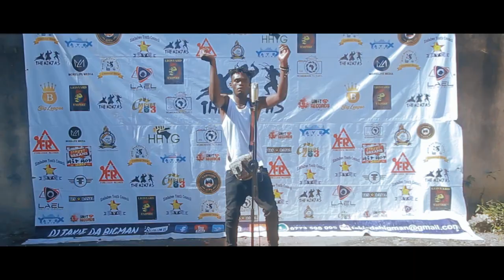X-Y_Dzabuda nekoko(afro ninja riddim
introducing our finest artist XY @V_Jay_TheNinjas

AFRO NINJA RIDDIM
BY X_Y
PRODUCER : mikelah_exclusive